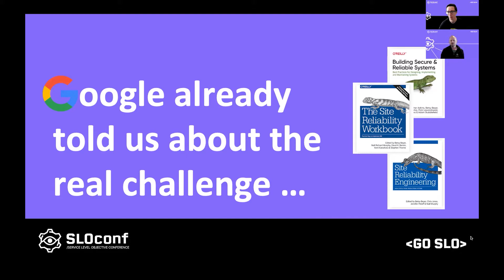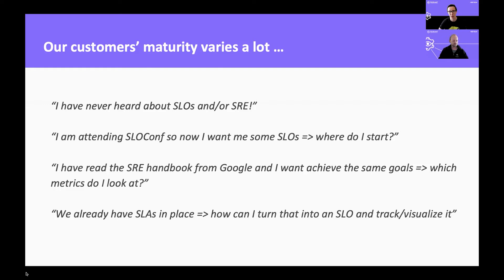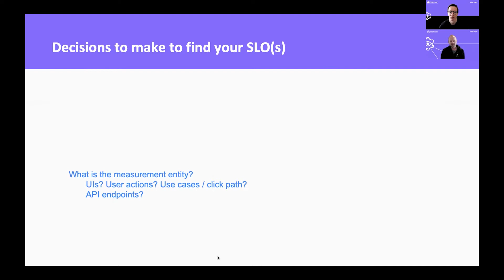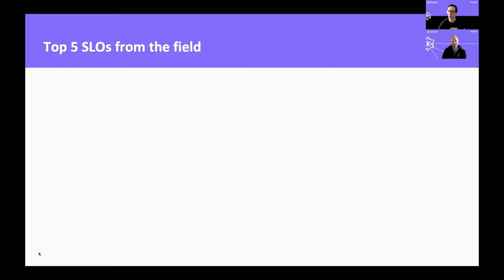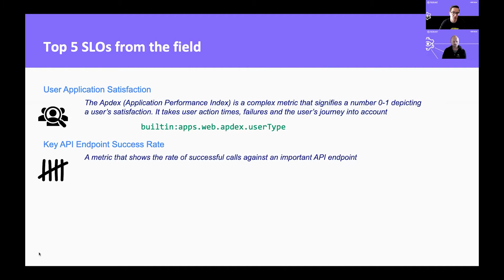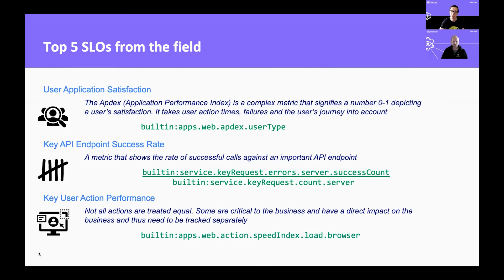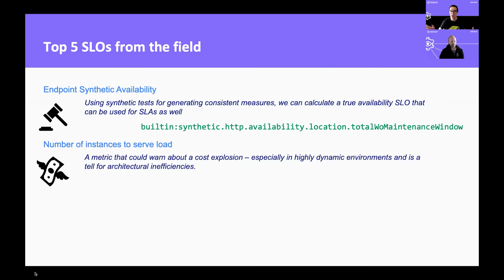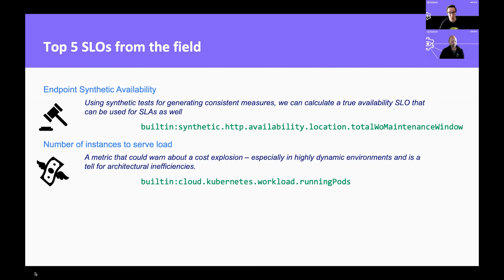SLOconf 2021: Top 5 real-life SLOs and decision tree to define SLOs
The Google SRE theory already tells us, what many confirm with the own SRE journey: It is a hard task to determine the most valuable SLOs for your system. Monitoring tools like Dynatrace provide over 2000 metrics with many filter options and even more data is available with the integration of data sources like OpenTelemetry, SNMP, or any business data sources. For SLOs one needs to choose to focus on important data. We had a look at our customers adopting SLO monitoring in Dynatrace and present a hit list of SLO types we got reported as important. We show how the setup of such SLOs looks like – for both major categories of SLOs: real-user traffic request count based SLOs and synthetic availability monitoring SLOs. We propose a decision tree how to get from an idea to defined SLO configurations.